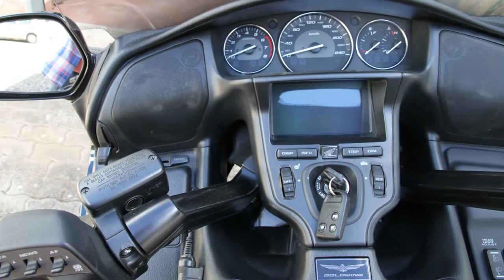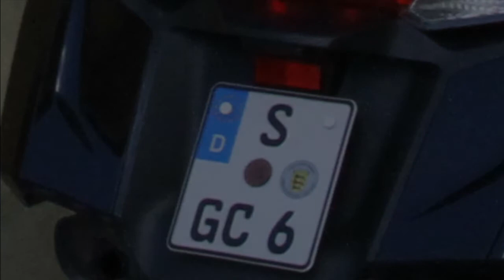Kubota B 2650 piccolo Trattore da giardino (Video di Carmelo Goffredo)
La storia della Kubota.
 l’affidabilità, l’efficienza e la produttività sono le qualità
indisputabili della marca Kubota, la sicurezza ed il conforto sono
così essenziali. Grazie ad una politica di ricerca
La storia della Kubota Corporation è fin da sempre legata al rispetto dell’ambiente. Questa filosofia di impresa ha permesso a Kubota di mettere a punto, nella sua divisione Ricerca e Sviluppo, dei motori con prestazioni sempre più elevate. Sempre al vertice dell’innovazione tecnologica, i motori diesel della Kubota offrono prestazioni non inquinanti che soddisfanno a tutti i controlli delle emissioni ai quali sono sottoposti in ogni parte del mondo